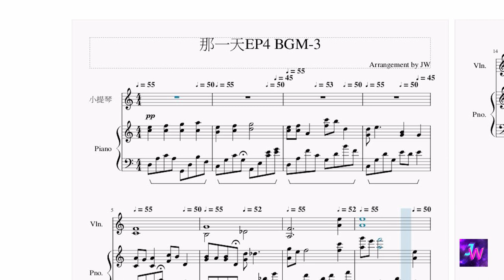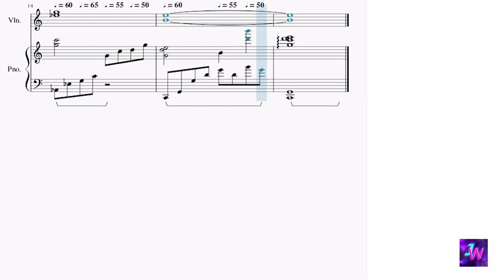[HIStory3那一天/Make Our Days Count] 第四集EP4 背景音樂BGM (3)